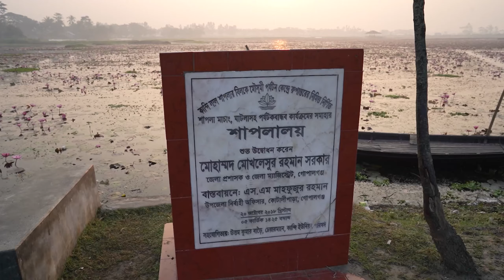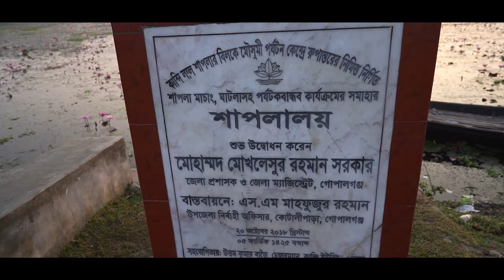গোপালগঞ্জের দর্শনীয় স্থান | Gopalganj Dhaka Bangladesh 🇧🇩 | কোটালীপাড়া লাল শাপলার বিল - Kandi Bil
আমি আমার এই ভিডিওভ্লগে দেখিয়েছি গোপালগঞ্জের কোটালিপাড়া উপজেলার কান্দি গ্রামের ধারাবাসাইল শেখ হাসিনা মহা বিদ্যালয়ের  লাল শাপলার বিল।

জুন জুলাই থেকে শুরু করে ডিসেম্বরের আগ মূহুর্ত অবদি এই শাপলার বিলটা দেখা যায়।

Camera : Gopro Hero 7 Black + Sony A7C with 24mm 1.4 + Dji Mavic Mini
Gear : Boya BY-M1

Bike : Bajaj Pulsar AS 150cc
Jacket : Alpinestars T-GP Plus R V2 Air Jacket

© Hosted by "Shiba Biswas"